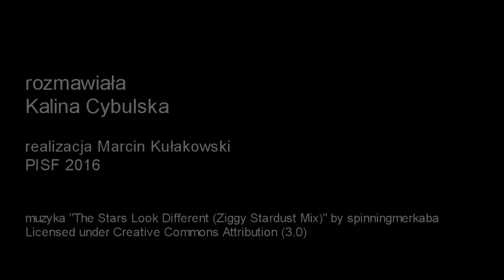Ostatnia rodzina. Rozmowa z twórcami filmu. The Last Family. Interview.English subtitles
Debiut Jana P. Matuszyńskiego "Ostatnia Rodzina" opowiada historię rodziny Beksińskich. Akcja filmu zaczyna się w 1977 roku, gdy Tomek Beksiński wprowadza się do swojego mieszkania. Jego rodzice mieszkają tuż obok, na tym samym osiedlu, przez co ich kontakty pozostają bardzo intensywne. Nadwrażliwa i niepokojąca osobowość Tomka powoduje, że matka - Zofia, wciąż martwi się o syna. W tym samym czasie Zdzisław Beksiński próbuje całkowicie poświęcić się sztuce. Po pierwszej nieudanej próbie samobójczej Tomka, Zdzisław i Zofia muszą podjąć walkę nie tylko o syna, ale także o przywrócenie kontroli nad swoim życiem. Gdy Zdzisław podpisuje umowę z mieszkającym we Francji marszandem Piotrem Dmochowskim, a Tomek rozpoczyna pracę w Polskim Radiu, wydaje się, że rodzina najgorsze kłopoty ma już za sobą. Jednak seria dziwnych, naznaczonych fatum wydarzeń, dopiero nadejdzie.

Producentem filmu jest firma Aurum Film, koproducentami HBO Polska, Lightcraft oraz Mazowiecki Fundusz Filmowy. Film jest współfinansowany przez PISF - Polski Instytut Sztuki Filmowej.
Światowa premiera filmu odbędzie się w ramach Konkursu Głównego 69. Międzynarodowego Festiwalu Filmowego w Locarno.

Polska premiera kinowa zapowiadana jest przez dystrybutora Kino Świat na 30 września.